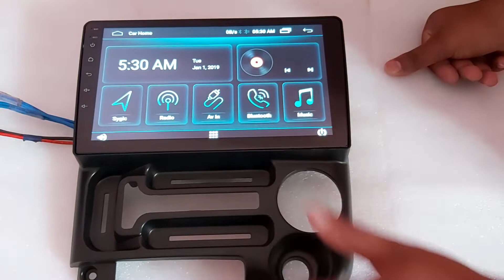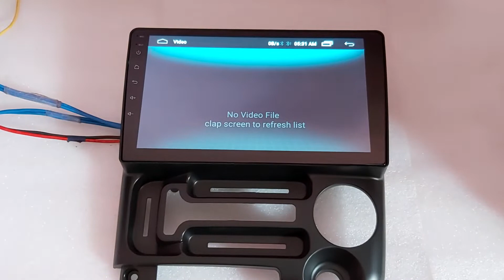Hyundai Santro Double din player | Santo Modified | Android stereo for Santro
Santro modified
Old santro stereo
Old santro modified
Modified old santro
9 inch stereo for old santri